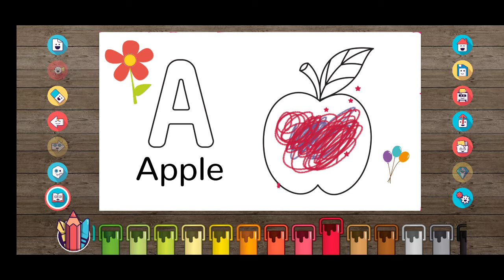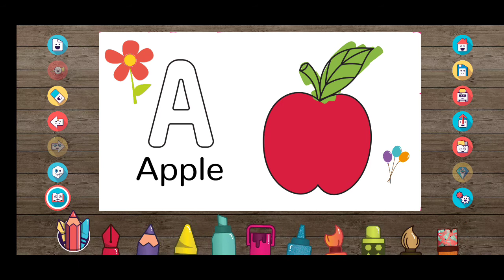Kids Color Round 11